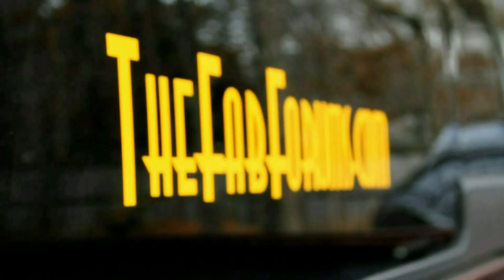Bead Rolled Magnetic Sheet Metal Panels | c10 Chevy Truck Black Pearl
This episode is really just an add on to the last one I posted. I had an idea to make the panels magnetic and figured it couldn't hurt to give it a try.

Making killer clothing for fabricators and automotive enthusiasts. We know you're a bad ass…now you can show it.